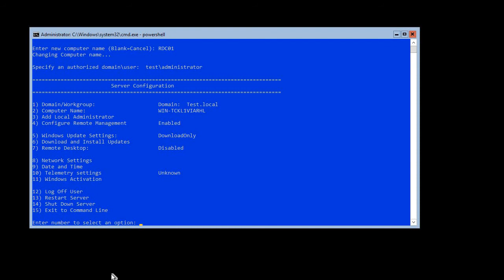Join Windows Server Core 2016 To AD Domain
How To Join Windows Server Core 2016 To Active Directory Domain